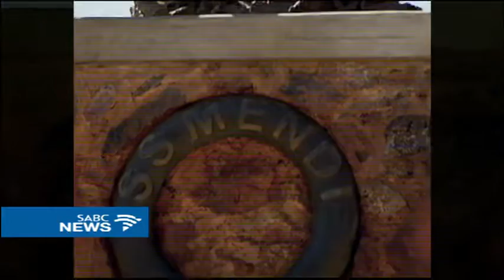100 years on since the tragic sinking of the SS Mendi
This Tuesday marks 100 years since the tragic sinking of the SS Mendi, which was ferrying South African soldiers to France during World War 1. At least 600 mostly black soldiers died. Aldrin Sampear has put together this tribute titled "Son of Africa".